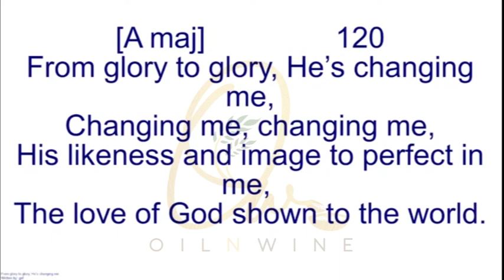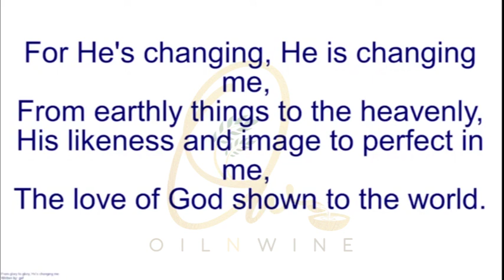From Glory To Glory - Song 120